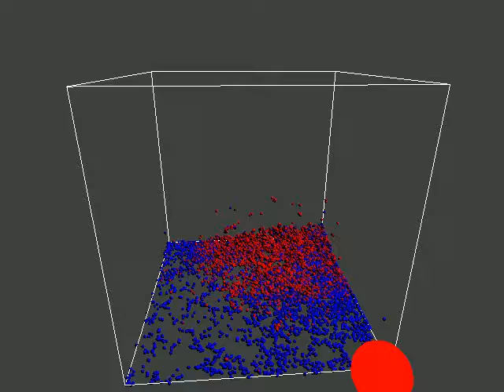Thermal SPH Simulation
Simulation for Animation of Natural Phenomena Class. Final Project Mid-Point Presentation@ Carnegie Mellon University Fall 2011

The ultimate goal is to be able to freeze and melt fluids (in this case water)